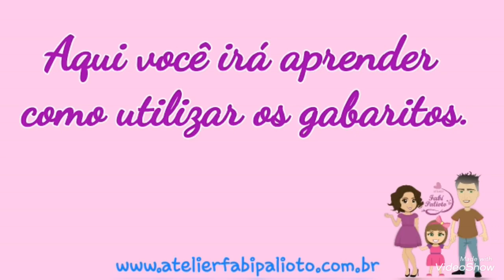Como Utilizar os Gabaritos Laço e Laço Cruzado - Juliana Farias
Gabaritos usados no vídeo:
LA13 Kit Moldes para Laço Cruzado contendo 5 moldes para produzir laços nos tamanhos de 4, 6, 8, 10 e 12cm.
LA14 Kit Moldes em MDF para Laço contendo 5 moldes para produzir laços nos tamanhos de 5, 8, 10 , 12 e 15cm.